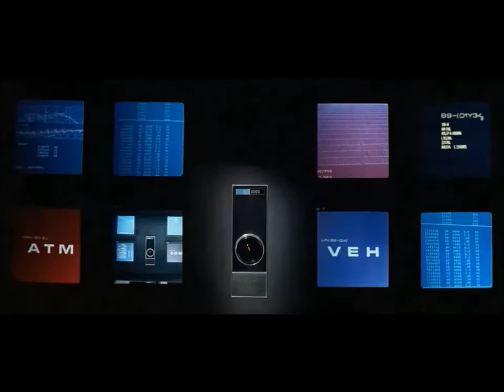Samuel HAL Jackson (Samuel L Jackson as HAL9000 from 2001 A Space Odyssey)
A parody of 2001: A Space Odyssey. Don't mess with The Man. Samuel L Jackson voices the HAL 9000